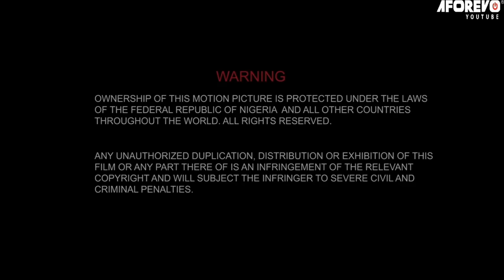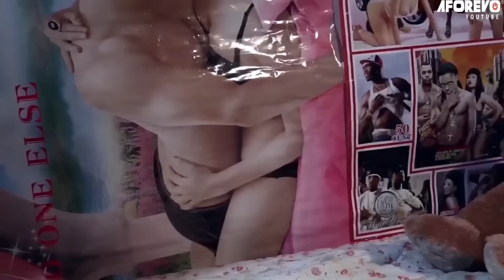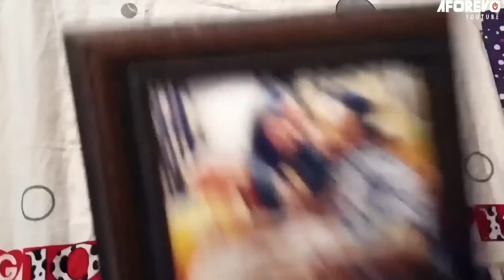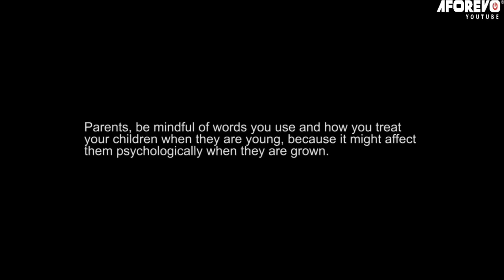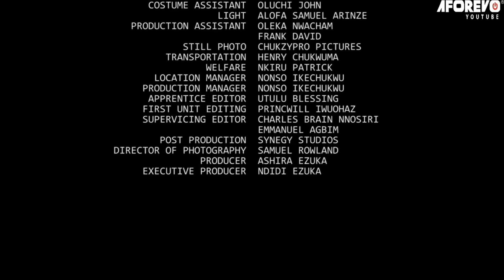She MARRIED My Rich Fiance But God Heard My Cry Nd Didn't Forget Me FREDRICK LEONARD Nigerian Movies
In this Nigerian movies, She MARRIED My Rich Fiance But God Heard My Cry Nd Didn't Forget Me

A Nigerian Movies Starring: Fredrick Leonard, Oma NNADI

Nigerian Movies